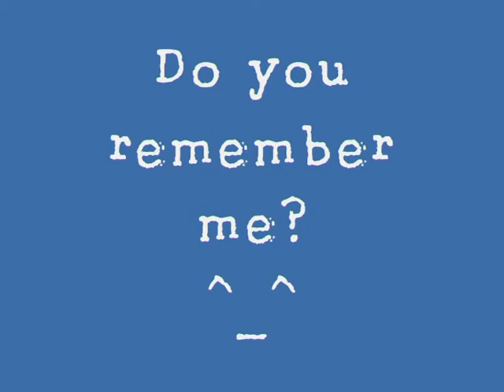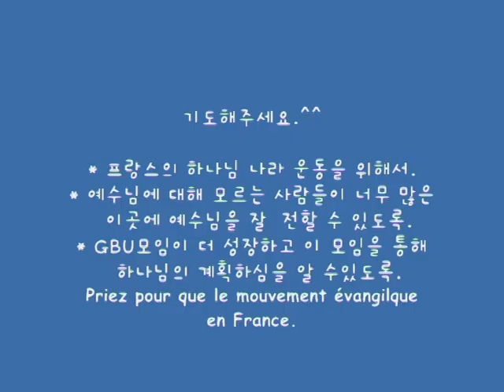Bonjour! GBU- IFES-France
Les GBU sont une association étudiante qui organise des activités autour de la Bible sur les campus français.